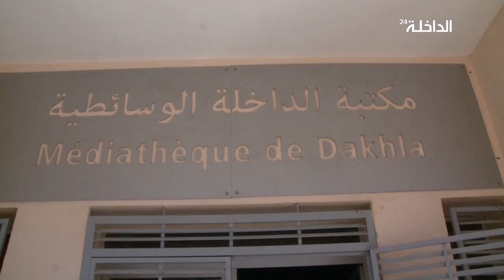داخل المتحف الصغير للمغرب الصحراوي